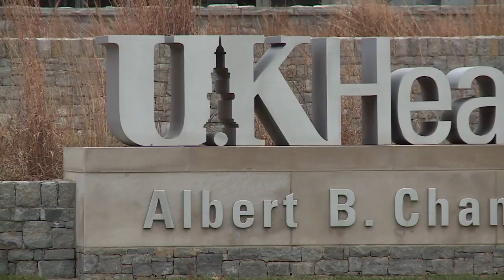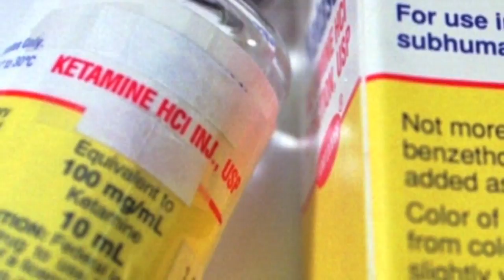11 PM Report- Knox County woman hopes sharing near-death experience will save others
Knox County woman hopes sharing near-death experience will save others